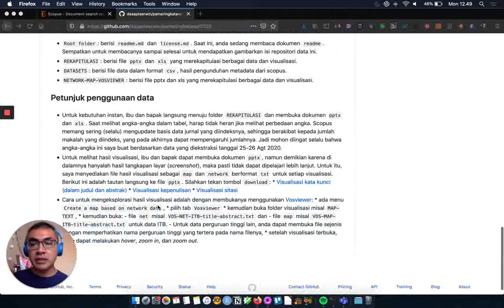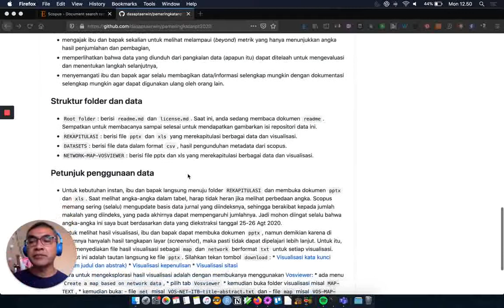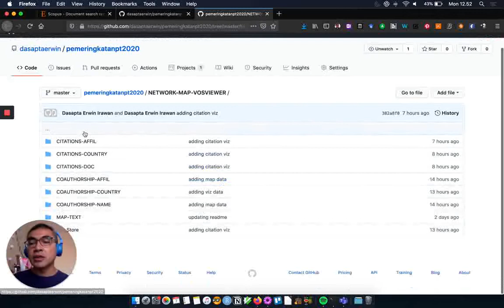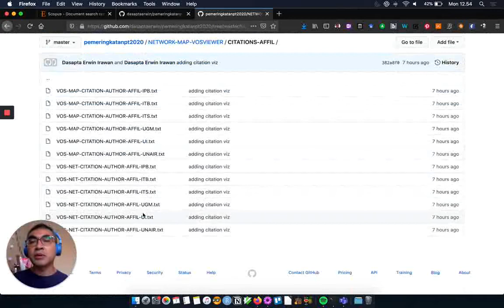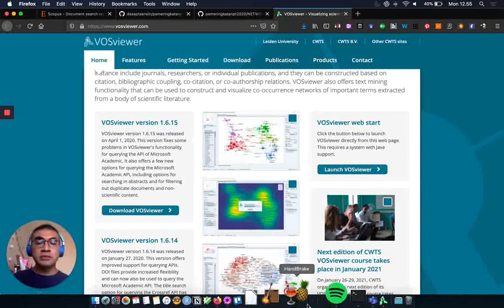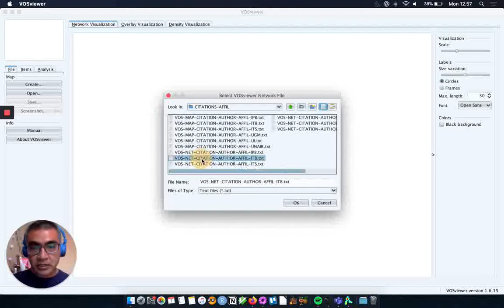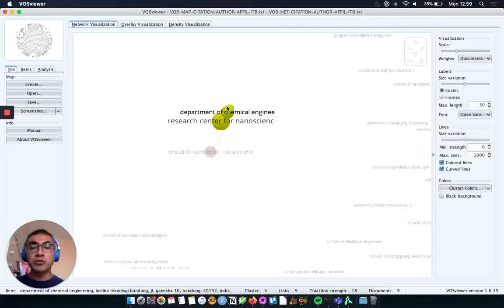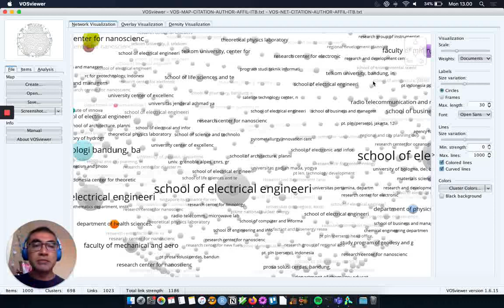Melihat di balik angka - bagian 1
Dalam video ini saya menjelaskan isi dokumen yang saya buat berkaitan dengan hasil riset beberapa perguruan tinggi yang dicerminkan dari makalah yang diindeks oleh scopus. Ada 4 video mestinya. Video ini adalah video ke 2. Video bagian 0 akan menyusul saya unggah :). Maaf pikiran saya memang jarang linear.